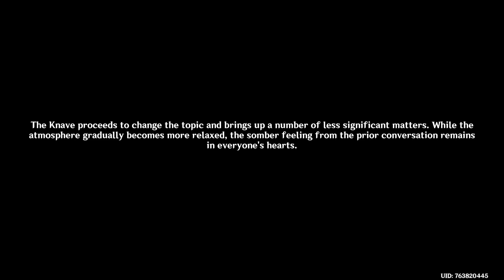lets play genshim impact part 145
lets play genshin impact